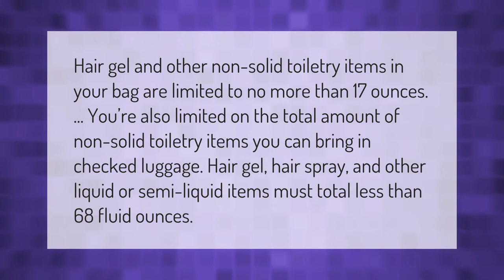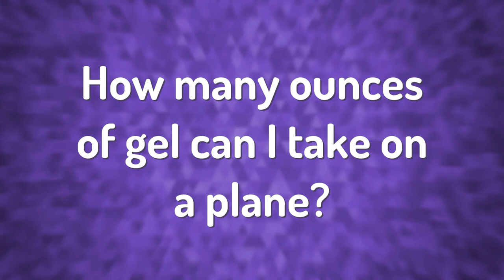Can I take hair gel on a plane?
00:00 - Can I take hair gel on a plane?
00:41 - How do you pack hair gel for travel?
01:17 - How many ounces of gel can I take on a plane?

Laura S. Harris (2021, January 18.) Can I take hair gel on a plane?
    AskAbout.video/articles/Can-I-take-hair-gel-on-a-plane-211681